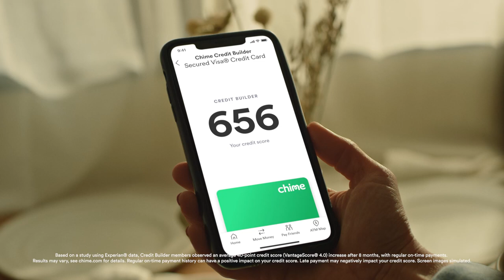Chime Member Stories - Why Dan and Sam Use Chime For Financial Peace of Mind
Hear how members Sam and Dan use Chime in their everyday lives to build their future and support their family. This duo renovates RVs while traveling around the country. Previously being paycheck to paycheck and being unsure if their cards had a positive balance, they’ve been able to find financial peace of mind with SpotMe and building their credit history with Chime's Secured Credit Builder Visa® Credit Card.

Want to learn more about Chime? Head over to chime.com to find out more about banking that has your back.